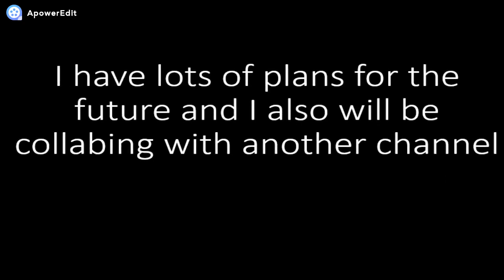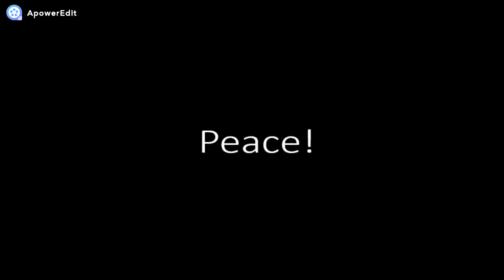Whats Next?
Whoops forgot to add that I will be changing my name to CP Legacy lol